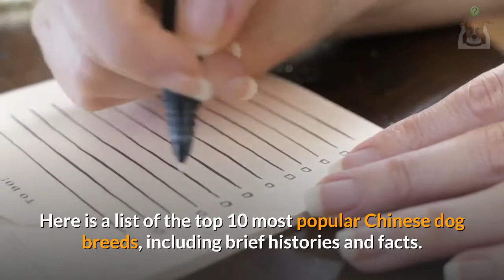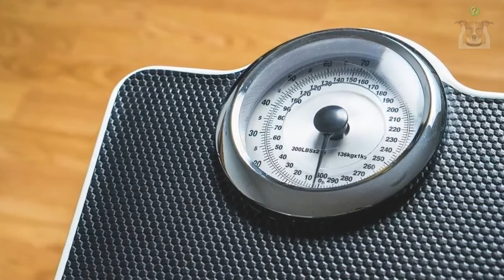Chinese Dog Breeds: Proudly Made In China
Many popular Chinese dog breeds are increasing in popularity in the rest of the world, excluding obvious choices like pugs, Tibetan terrier,  Chinese crested dog,  Lhasa Apso Chinese Chongqing dog, and the Pekingese.

However, the rarity of many breeds is still reflected in their price, especially if you’re looking to buy from a reputable breeder.

One of the most important things to bear is that many Chinese dogs require attention and might not be suitable for first-time owners.

The best place to start is by researching your desired breed to see how it fits in with your lifestyle, as many of these breeds still make excellent pets.

Here is the list of 10 Chinese dog breeds, including brief histories and facts.